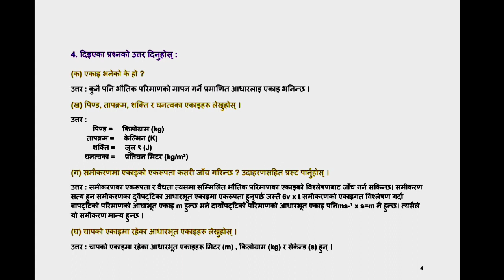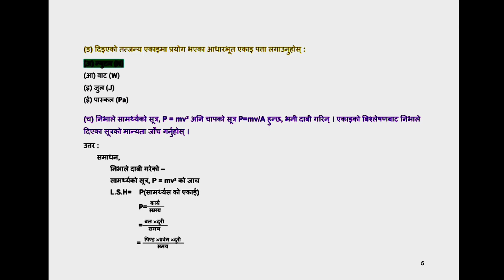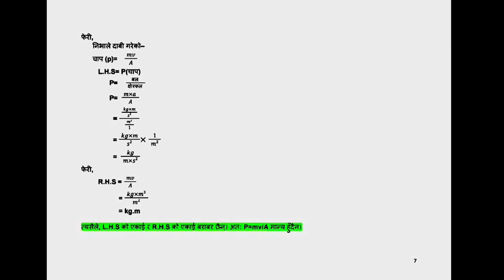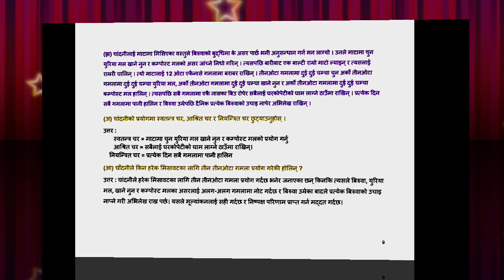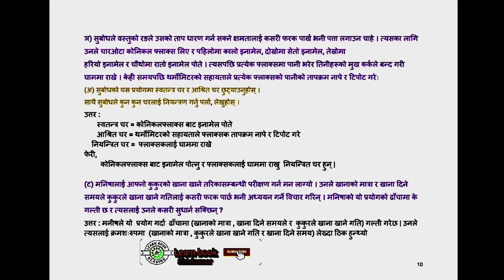Science and technology studies|| class 10 science unit 1 all solution exercise New book 2080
class 10 science chapter 1 scientific study
class 10 science chapter 1 numericals
class 10 science chapter 1 numerical problems